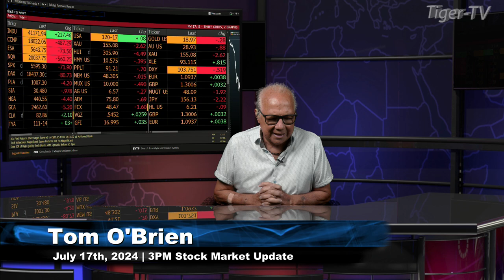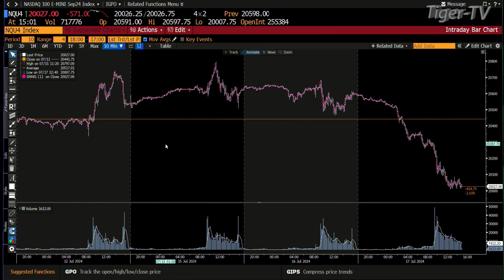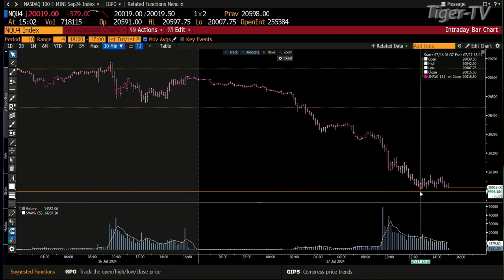July 17th 3PM ET Market Update on TFNN - 2024